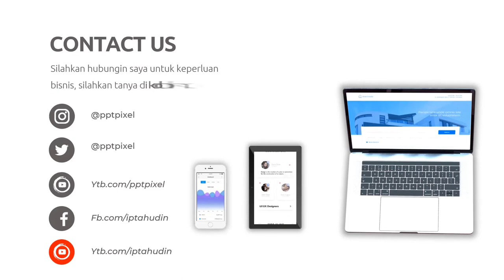24 peluang usaha dokter online 24 jam dan cara promosi lewat Layanan Konsultasi online - pptpixel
Jasa Edit Video 24 peluang usaha dokter online 24 jam dan cara promosi lewat Layanan Konsultasi online - pptpixel atau